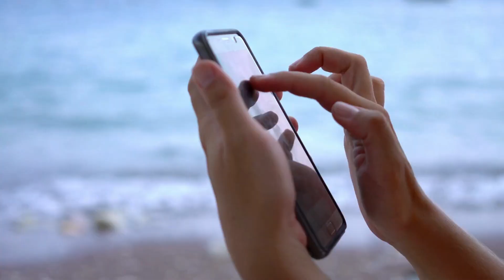Scarlett Johansson makes the rare move of posing in images shared to Instagram | Gossip Herald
Scarlett Johansson is in the best shape of her life.The Marvel star smoldered in new ads for David Yurman jewelry where she wore a pale blue dress that highlighted her incredible figure.